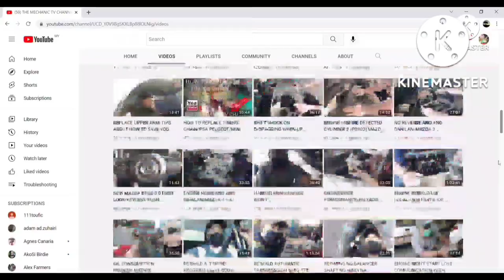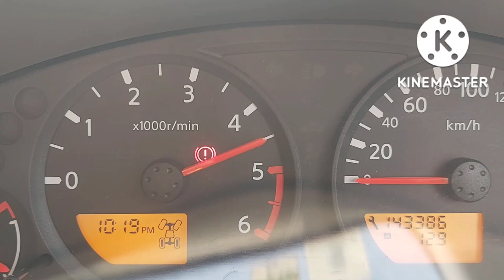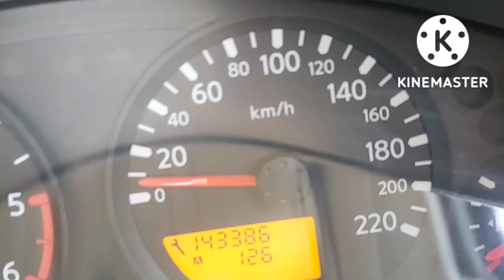HARD CLUTCH PEDAL TO DEPRESS/ENGINE JERKING/LACK OF POWER @ 60KM/H(NISSAN NAVARA D40)PROBLEM SOLVE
# costumer complaint clutch pedal hard to depress/ engine jerking/low power issue problem solve